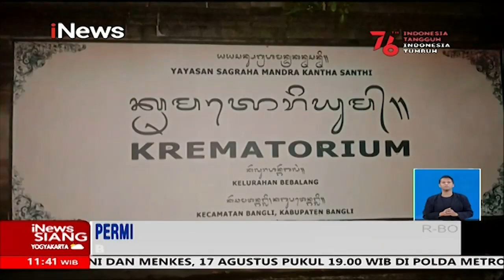Lonjakan Kasus COVID-19, Permintaan Kremasi di Bali Meningkat iNews Siang 17/08